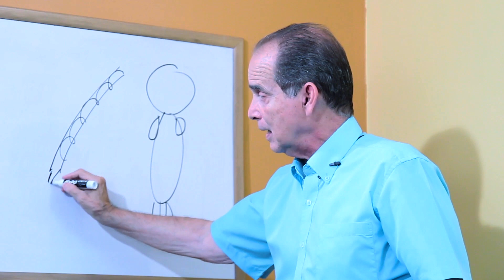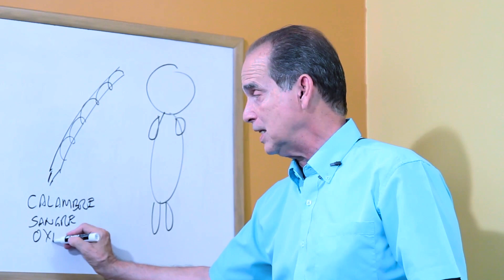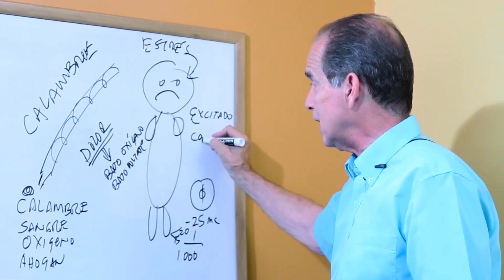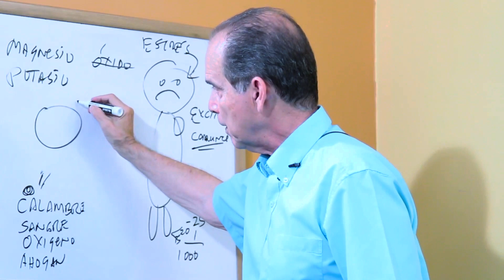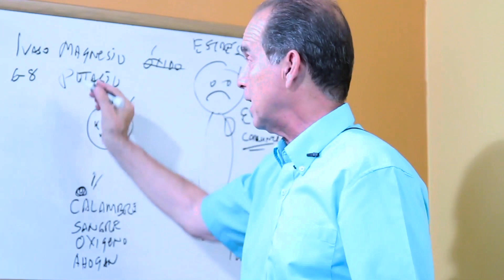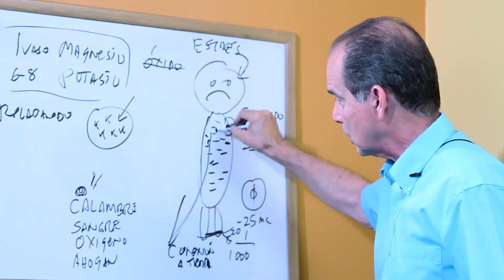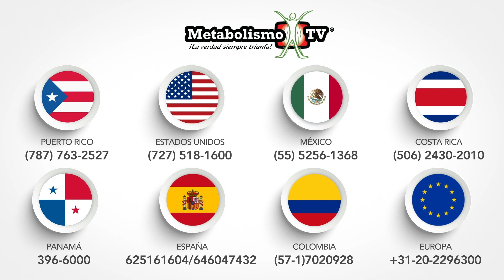SÚPER AYUDA #149 Elimina Los Calambres Permanentemente